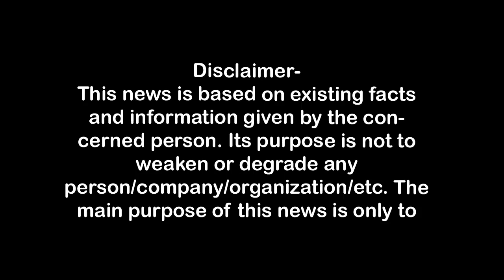कंकरखेड़ा में दुकान तोड़ने पर बवाल,एमडीए में हंगामा mda First Byte.tv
चार घंटे बाद भी प्रवर्तन दल नहीं दिखा पाया आदेश,
किस आदेश पर दुकान तोड़ी सवाल पर उपाध्यक्ष की चुप्पी,
व्यापारियों ने उपाध्यक्ष का घंटों किया घेराव,नोकझोंक,
वीसी ने चार दिन में जांच कर कार्रवाई का दिया आश्वासन,
प्राधिकरण के सिस्टम को निरंकुश बताया व्यापारियों ने,
वीसी को आदेश नहीं दिखा पाया प्रवर्तन दल,
आईएएस वीसी की व्यापारियों के सामने हुई किरकिरी,